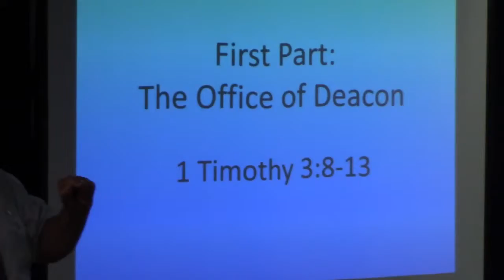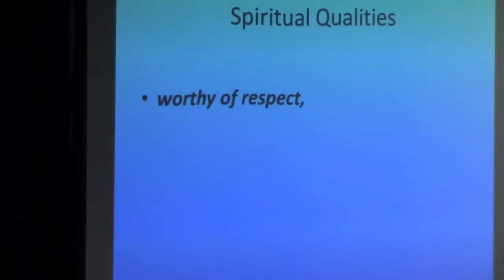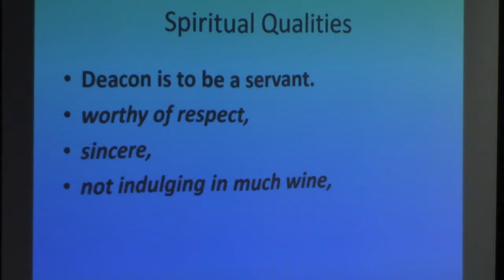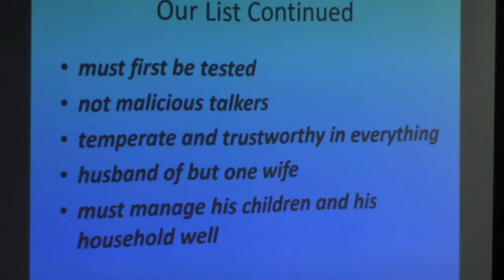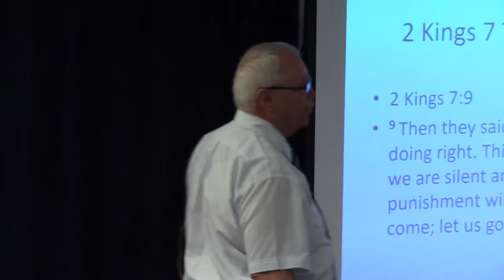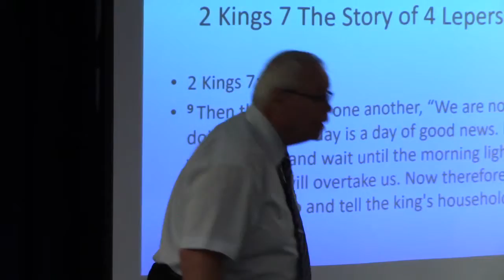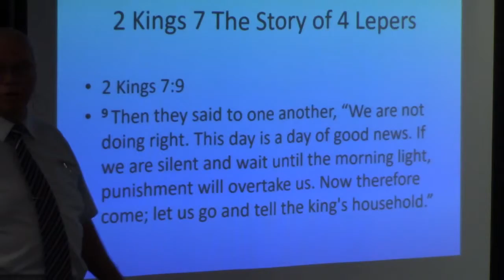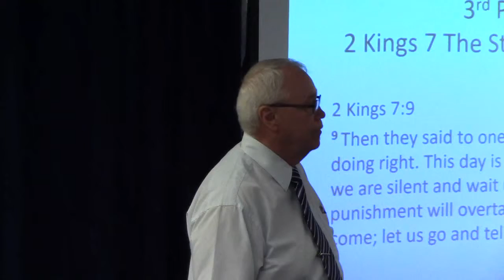Deacon Ordination Service 2016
Anchor Community Church celebrates the ordination of our newest deacon, Allan. Pastor Herrick covers the qualities deacons (and all of us) should have (1 Timothy 3:8-13),  that we need to share the gospel (2 Kings 7:9), and finally Pastor Herrick leads the laying of hands on Allan.

The service was divided up with songs (and one video) between each segment of Pastor Herrick speaking that, due to copyright, could not be included with this video. It will look like the video 'jumps' between segments.